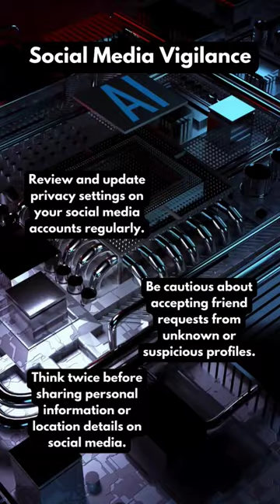Social Media Vigilance: Safeguarding Your Digital Sanctuary! 🛡️📲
Embark on a journey of "Social Media Vigilance" and become the guardian of your digital sanctuary. Regularly review and update your privacy settings to ensure a shield against prying eyes. Exercise caution when faced with friend requests from unknown or suspicious profiles—your digital realm deserves trustworthy companions. Think twice before unveiling personal information or location details; protect your online haven with strategic vigilance. Ready to fortify your digital presence? Let's navigate the realm of social media safety together!